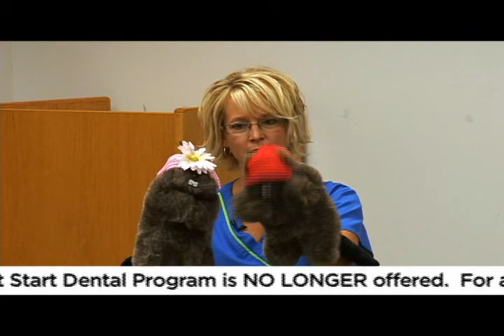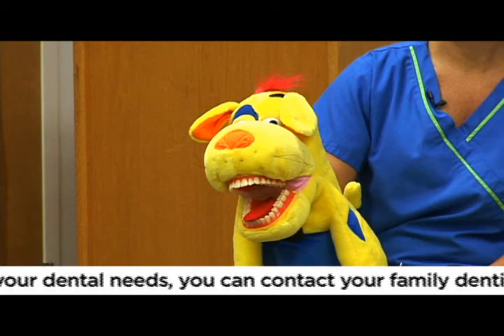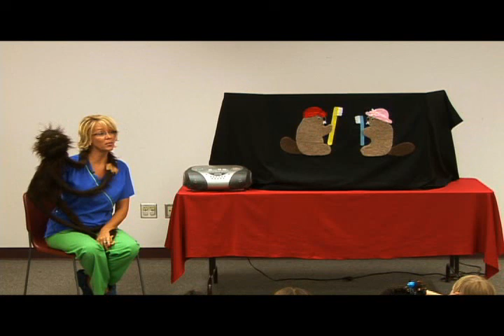Open Wide Dental Program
Join Holly Carter and her puppets for an interactive story time for children.  She will explain the importance of keeping your teeth healthy, and the proper methods of upkeep.  This program was presented by the Smart Start Dental Program.

*UPDATE*
The Smart Start Dental Program is NO LONGER offered.  For assistance with your dental needs, you can contact your family dentist or the Western North Carolina Community Health Services at